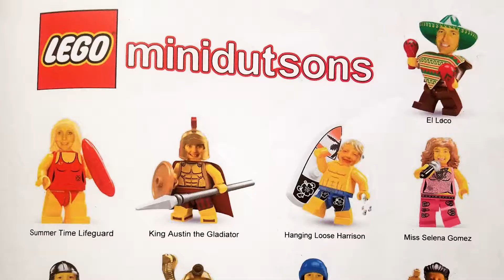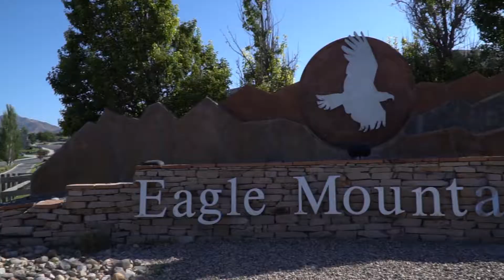Deputy Dutson, Utah County Sheriff, Eagle Mountain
Story told by Deputy Dutson about why and how he wanted to work in law enforcement. Updated for 2019